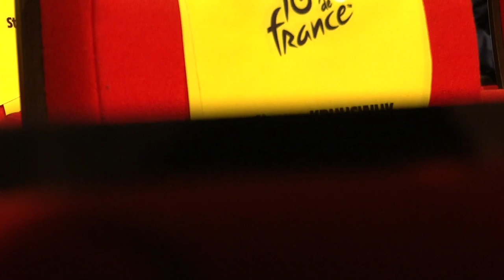Jumbo-Visma vindt 'aparte' Tour in nadeel van Dumoulin | NU.nl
Jumbo-Visma kijkt niet heel tevreden terug op de presentatie van het parcours van de Tour de France. De tijdritkilometers zijn niet in het voordeel van de drie kopmannen van Jumbo-Visma en dat had Merijn Zeeman graag anders gezien.